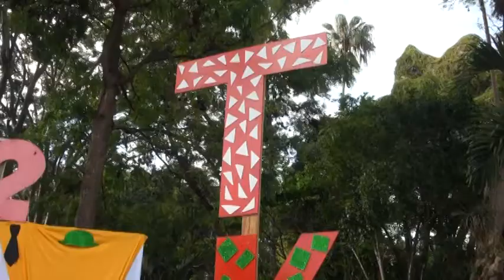Alcaldia coloca una zona selfie para los padres en el paseo de la cultura y la familia